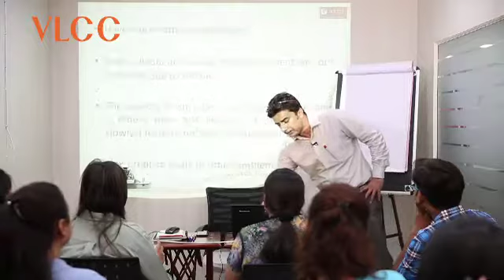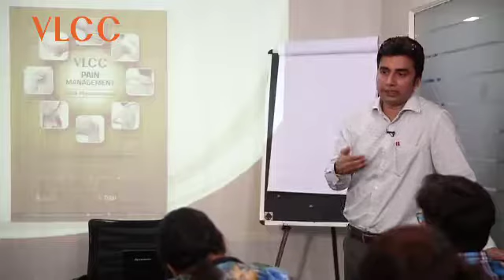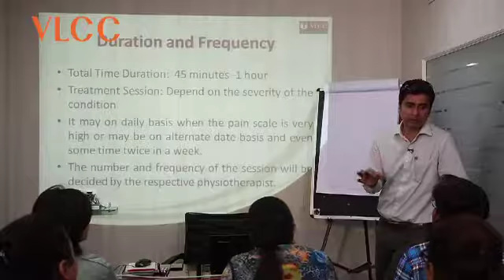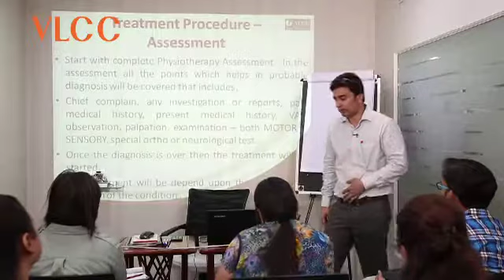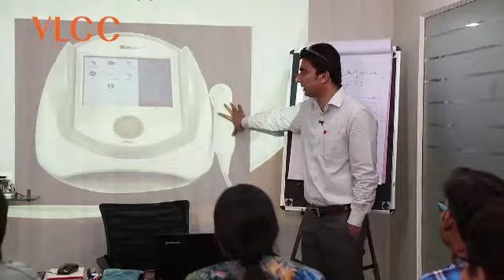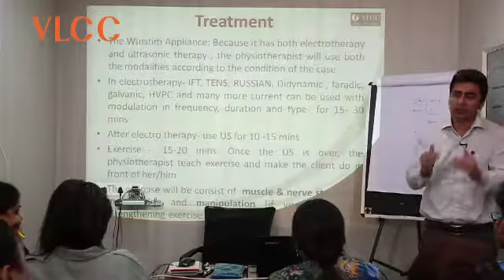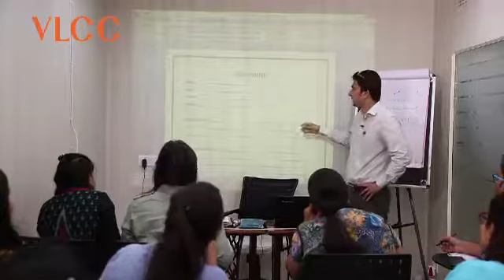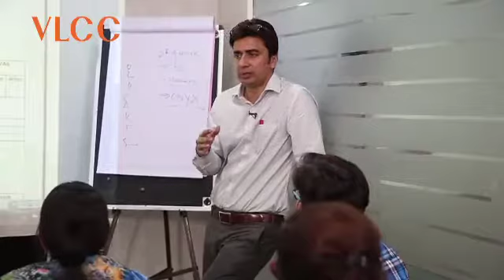Part 1 VLCC Pain Management Programme